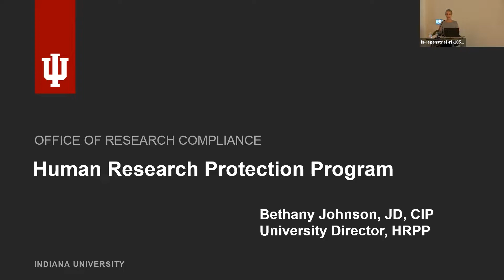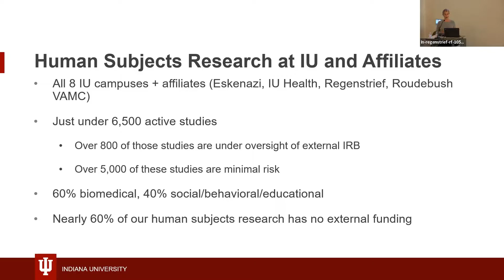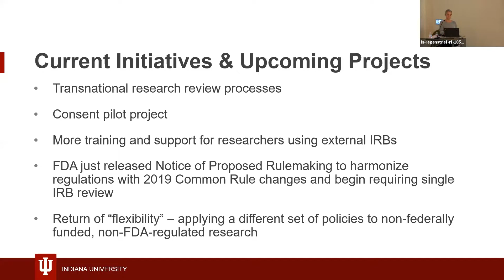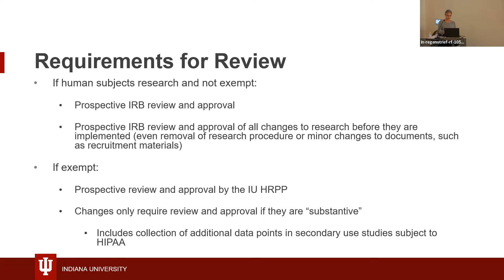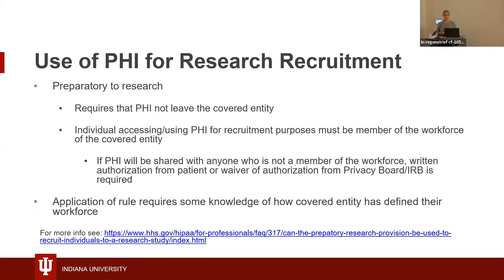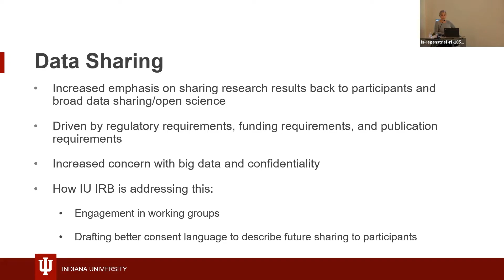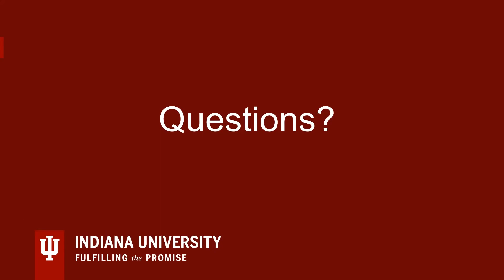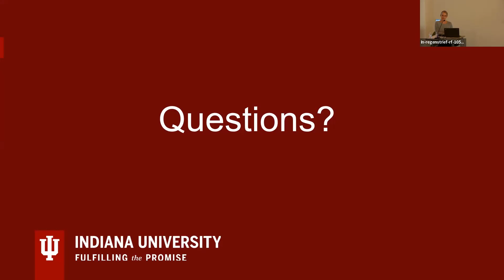Regenstrief REILS 10/05/22: Bethany Johnson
Regenstrief Educational Insights and Learning Series

Presentation: IU Human Resources Protection Program / Institutional Review Board Overview